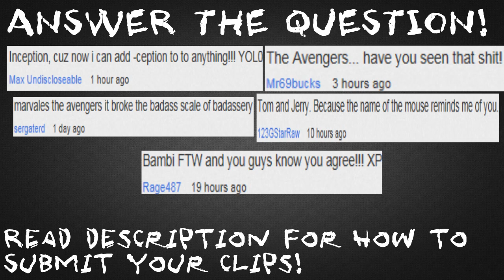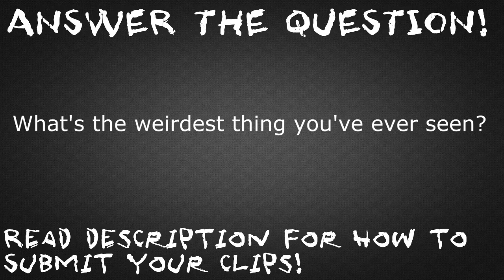League Escapes | No Tornado Necessary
Jana literally takes the enemy team on a wild chase from TOP all the way to mid, then finally to bot encountering lots of danger along the way!

Thanks to Anton Leo for submitting!

SUBMIT YOUR OWN EPIC ESCAPES TO BE FEATURED!

I don't have time to watch a whole game through to see what happens only to not be able to rewind and record it. Remember to send the time and the actual replay file! Get recording!

Follow TheButtonMasherz on Facebook!